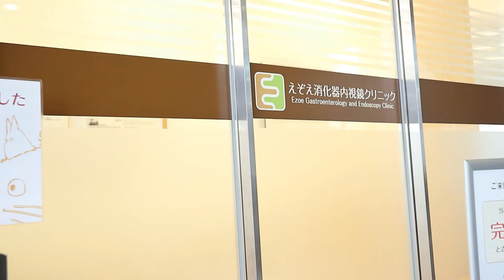内視鏡クリニックの仕事 一日密着映像大公開【京都市中京区 えぞえ消化器内視鏡クリニック】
えぞえ消化器内視鏡クリニックでは「看護師（常勤・パート）」「事務・補助（常勤・パート）] を募集しています。

希望する職種の募集要項をご確認いただき、ページ下部の「エントリーフォーム」よりご応募をお願い致します。

現在募集していない職種で入職を希望される方でも「エントリーフォーム」に入力して送信しておいていただければ、募集を開始する際に優先的にご連絡させていただきます。

えぞえ消化器内視鏡クリニック

〒604-8082
京都市中京区弁慶石町39 三条TCビル3階

【企画・制作】
平和医療合同会社